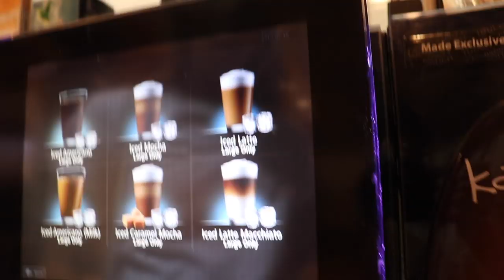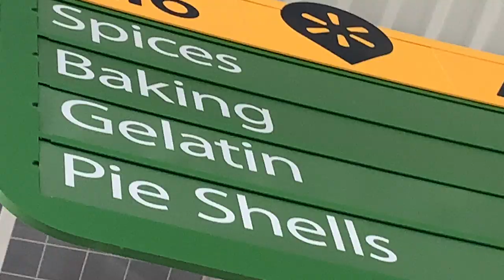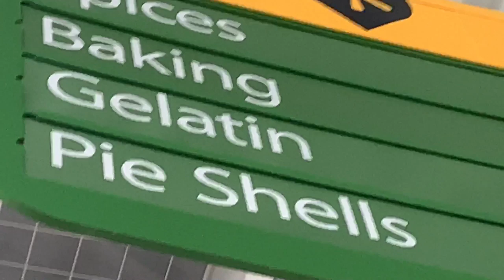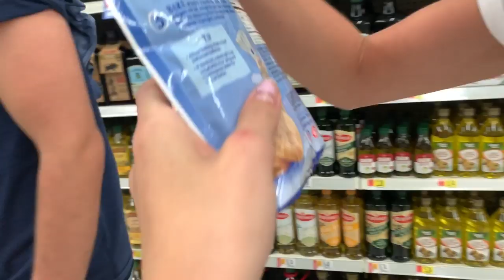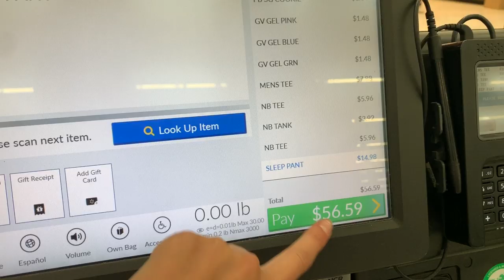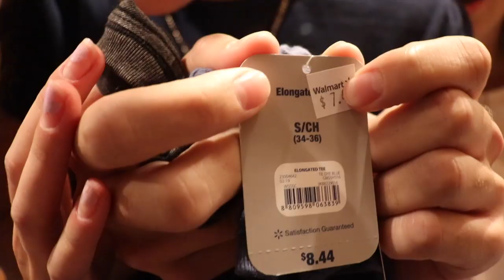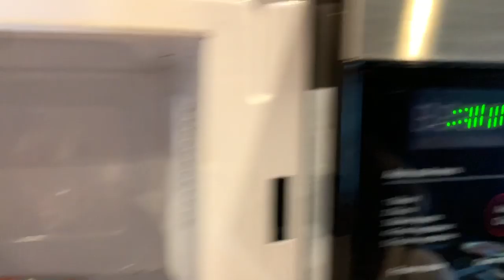Baking @ 3am w/ brother and his gf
Noah’s insta: noah_dedrick

Reagan’s insta: reaganwattss

xoxo~Bailey

Social media❤

FOLLOW ME ON DOTE~ @bailey dedrick